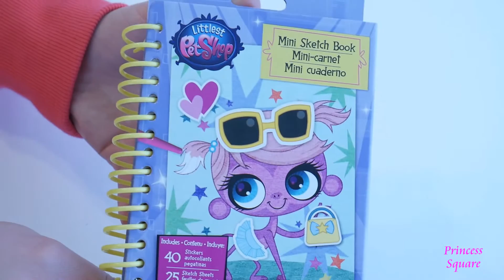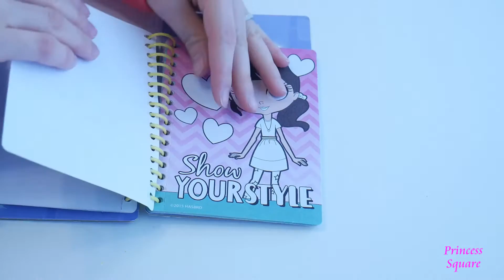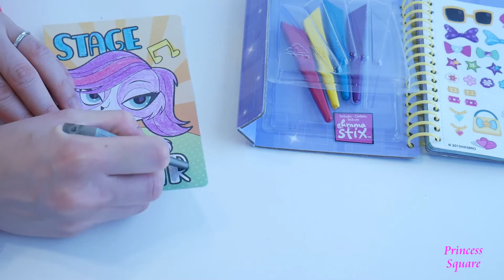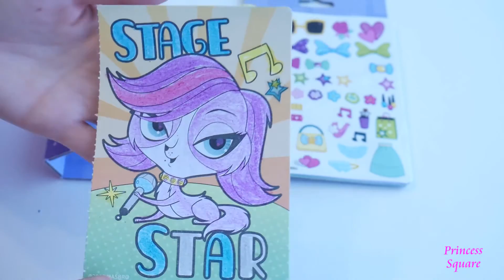Littlest Pet Shop LPS Mini Sketch Book & Coloring zoe | LPS Hasbro Sketch Book (2017)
In this video we are colorin Zoe from the LPS sketch book that we have reviewed earlier on our channel :)